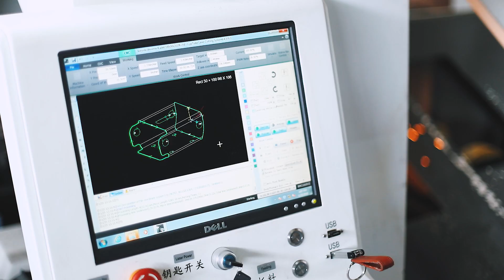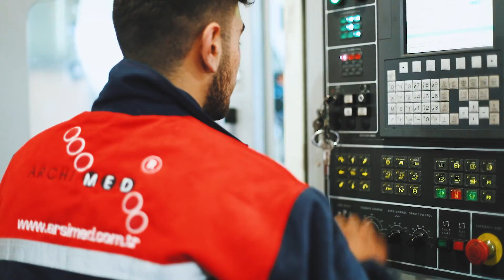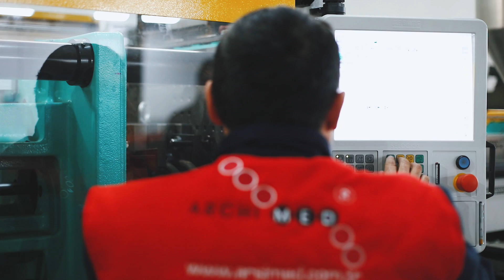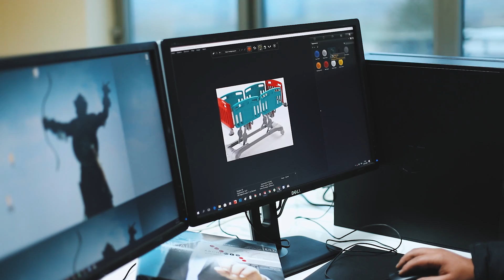Archimed Medical Arabic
لقد تأسست شركة ميدكال أرشيمد  في عام 2004 في مدينة إسطنبول وتقوم الشركة بتوفير منتجات التكنولوجيا العالية للأسواق الوطنية والدولية، وبدأت الخدمة في القطاع الطبي منذ سنوات طويلة ولها خبرة طويلة في مجال التصنيع. ومن خلال توقعات العملاء لها والجودة العالية التي يتمتع بها موظفيها من ذوي الخبرة الفنية ومع منتوجها القوي ، تضع العلامة التجارية أرشيمد ( ARCHIMED ) منتجات التكنولوجيا في المتقدمة.

نتمتع  نحن شركة ميديكال أرشيمد بإثارة تبادل المعرفة والخبرة مع عملائها الكرام. نحن نزيد تنوع المنتجات في اتجاه طلبات العملاء يومًا بعد يوم ، ونعمل مع مجموعة منتجات محدثة ومتجددة باستمرار.

 تتابع شركة أرشيمد بكل حرص التغيير والتطوير في جميع أنحاء العالم بالإضافة إلى تعليقات وأراء العملاء، وتهدف إلى أن تكون علامة تجارية مفضلة في هذا القطاع. هدفنا؛ هو تقديم خدمة منتجات أرشيمد ARCHIMED)) للقطاع الطبي مع معايير الجودة العالمية.

 يتمم تصميم منتاجتنا من قبل مهندسين من ذوي الخبرة جنبًا إلى جنب مع توقعات وأمال عملائنا. في مصنعنا لدينا أحدث أجهزة الكمبيوتر التي تسيطر عليها ليزر أنبوب التصنيع باستخدام الحاسب الآلي ، آلات قطع ورقة ، روبوتات اللحام ، آلة الطحن المخرطة CNC ، أنظمة الطلاء بالمسحوق الكهربائي الأوتوماتيكي الكامل ، آلات التشكيل الحراري البلاستيكية وآلات الحقن. ويتم تنفيذ الإنتاج من قبل موظفينا المدربين وفقًا لمعايير ISO 9001: 2015 و ISO 13485

 على الرغم من كونها شركة متوسطة الحجم ، فقد تم الاعتراف بها في القطاع الطبي في خلال فترة وجيزة بفضل الأهمية المعطاة من قبل الشركة للجودة منتجاتها بالرغم من صعوبة تحقيق ذلك منذ أول تأسيس لها ولم تتخل أبدا عن مبادئها.

 تواصل شركة ميديكال أرشيمد تحقيق هدفها بالتعاون مع جميع موظفيها ، والاستمرارية في الإنتاج عالي الجودة  من قبل شركتنا والذي تم تحديده ليكون هدفا أساسياً ولا غنى عنه للتنافس في السوق الوطنية والدولية. إن مبادئ شركتنا التي لا تتغير وهي: لطالما كانت الجودة والخدمة والتسليم في الوقت المحدد والتسعير المعقول ، لتوفير تقديم أعلى مستوى من رضا العملاء ليكون منتجنا هوالأفضل في مجال الخدمات التي نقدمها الشركة، والنهوض في نوعية الحياة ومتابعة واستخدام أحدث التقنيات في الميدان ، باستمرار والعمل على إضافة قيم جديدة كل يوم واستبدال عقلية تقديم  "المنتجات ذات الجودة للعميل المحدد" ولكن هدفنا بمثابة تقديم "جودة المنتجات للجميع" بطريقة مستمرة من أجل تطوير الشراكات ، كما أننا نهدف إلى الحفاظ على رضا الموظف على أعلى مستوى ، وكذلك النظر في سلامة العمل وسلامة العمال ، وأخيرا ، هدفنا أن نكون نموذجا وخطوة متقدمة على الشركات التي هي في نفس مجال النشاط

 وبكل صدق نستطيع أن نقول "بفضل أطبائنا وموظفينا وعملائنا وموردينا وجميع الأصدقاء الذين يسلطون الضوء على جهودنا للنجاح في العمل والتكنولوجيا بفضلهم جميعاً مازلنا نعيش.